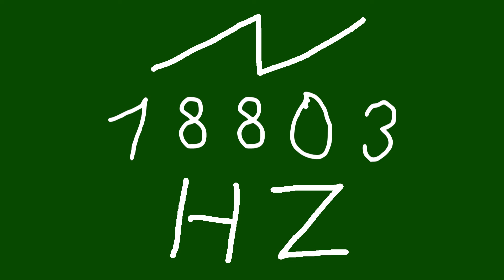18803 hz saw